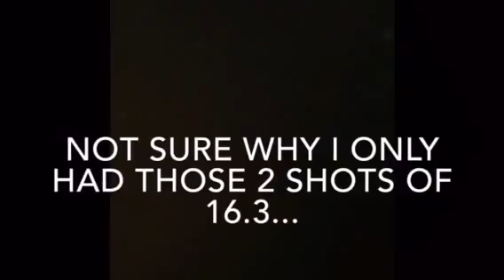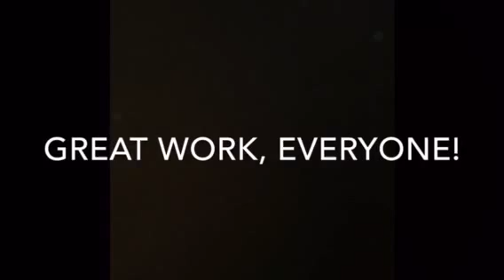CrossFit Hydro 2016 Open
Recap video of the open workouts